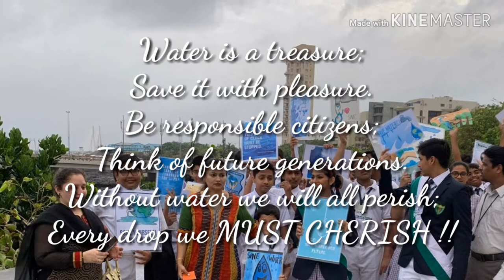Greenlawns School Worli Save Water Walkathon